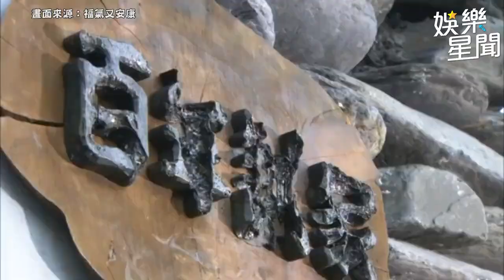吳思賢 甜蜜索吻 浪漫灑糖大放閃｜三立娛樂星聞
畫面來源：姊的時代